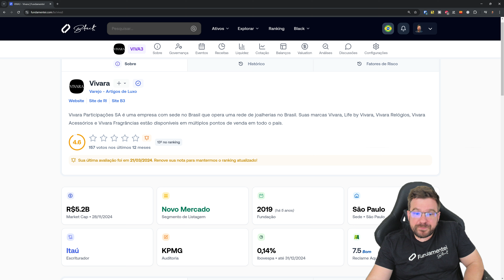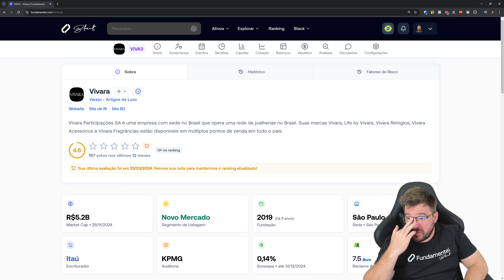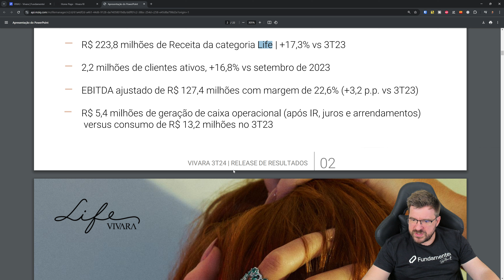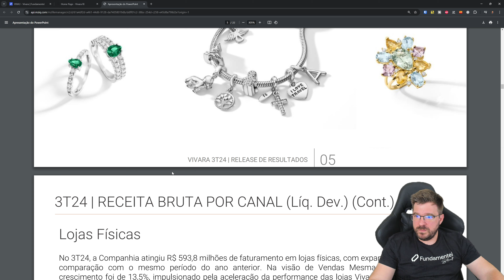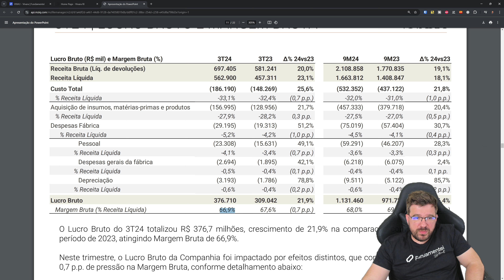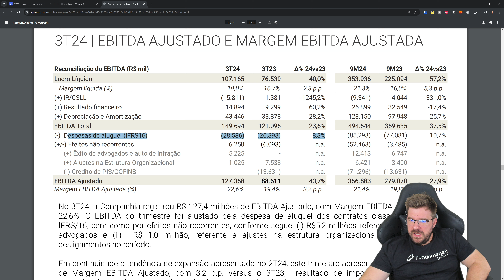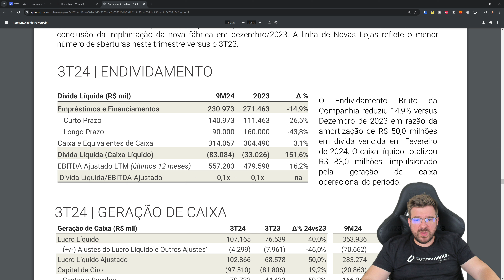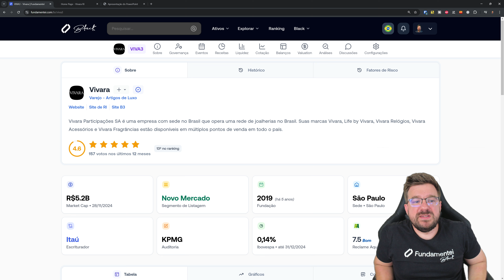💍 Vivara (VIVA3): Brilhando nos resultados do 3T24!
Capítulos:
0:00 Introdução e resultados da Vivara (VIVA3)
0:48 Comparação com IPOs de 2020/2021
2:25 Análise dos resultados da Vivara (VIVA3): receita, Ebitda, lucro
3:55 Paradigmas de mercado e preconceitos com a Vivara (VIVA3)
5:38 Comparação com a Prio (PRIO3)
6:55 Preconceito com o setor de varejo
10:40 Questão da troca de CEO
12:38 Análise dos números do 3T23 da Vivara (VIVA3)
17:00 Crescimento da categoria Life
26:05 Perspectivas para a Vivara (VIVA3)

A Vivara (VIVA3) divulgou resultados excelentes no 3T23, mas o mercado ainda não parece dar o devido valor à empresa. Será que existe algum preconceito com a Vivara ou com o setor de varejo em geral? Neste vídeo, analisamos os números da empresa e mostramos por que ela continua brilhando, mesmo em um cenário macroeconômico desafiador.

A Vivara apresentou crescimento robusto em diversas métricas, com destaque para a receita, Ebitda e lucro. A empresa tem demonstrado consistência nos resultados, entregando números expressivos já há algum tempo. Além disso, a Vivara possui boas margens, gera caixa, tem baixa necessidade de Capex e uma estrutura de capital tranquila, virtualmente sem dívidas. Com uma marca forte e um negócio sólido, a Vivara parece ter tudo o que um investidor busca em uma empresa.

Entretanto, a Vivara ainda sofre com alguns paradigmas de mercado. O primeiro é o fato de ser um IPO relativamente recente, o que a torna menos conhecida do que outras empresas mais tradicionais. O segundo é o preconceito com o setor de varejo, visto por alguns como problemático e com poucas oportunidades de ganhos. No entanto, a Vivara se diferencia das empresas padrão do varejo, com um produto de alto ticket, rentabilidade elevada e uma estratégia de crescimento bem definida.

A análise dos números do 3T24 confirma a solidez da Vivara. A receita cresceu mais de 20%, impulsionada pelas vendas em lojas físicas e digitais, com destaque para a categoria Life. O same store sales também apresentou crescimento de dois dígitos, mostrando a força da marca e a eficiência da gestão. A empresa segue inaugurando lojas e investindo em sua expansão, o que reforça as perspectivas positivas para o futuro.

As perspectivas para a Vivara são animadoras. A empresa está focada na Black Friday e no Natal, esperando um quarto trimestre ainda mais forte. Para 2024 e 2025, a Vivara planeja continuar expandindo suas operações, com a abertura de novas lojas e o crescimento do market share. Com resultados consistentes, uma estratégia sólida e um mercado em expansão, a Vivara se posiciona como uma excelente opção de investimento para o longo prazo.

Apoie o canal e seja membro, tendo acesso antecipado aos vídeos e aos chats das lives:

Em atenção ao art. 21 da Resolução nº20/21 - CVM, informo que sou titular dos valores mobiliários VIVA3 objetos desta análise e não me enquadro em nenhuma outra situação elencada que possa ser configurada como conflito de interesses.
As fontes factuais de informações utilizadas na elaboração do vídeo podem ser encontradas no